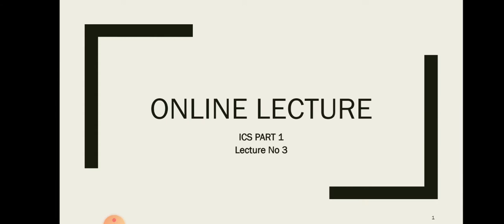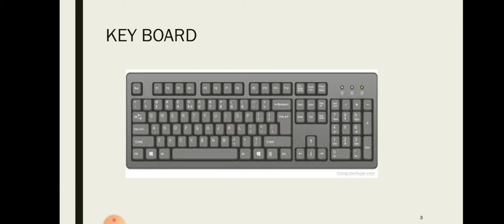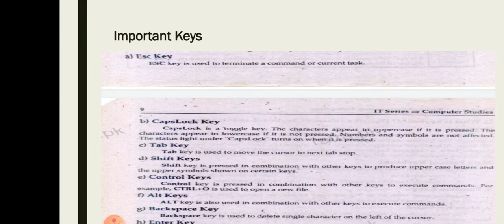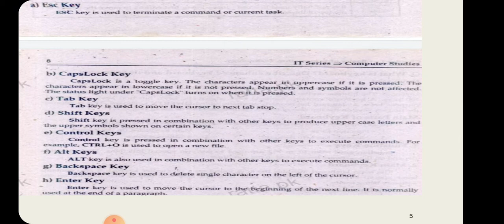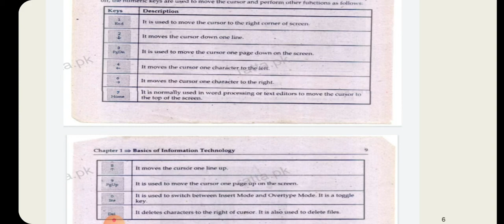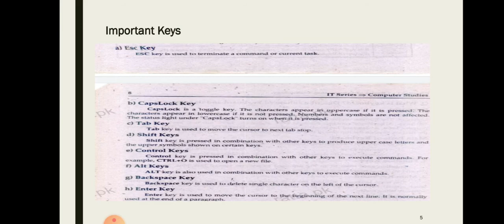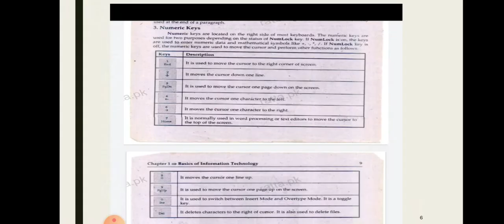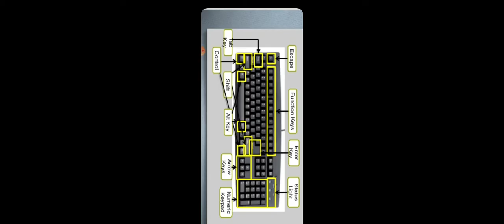lecture no 3 ics part 1